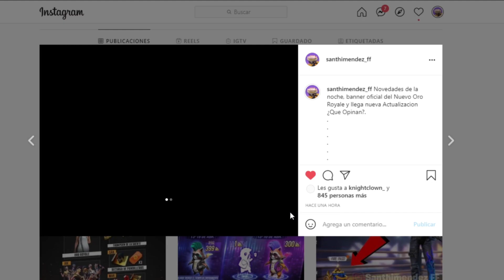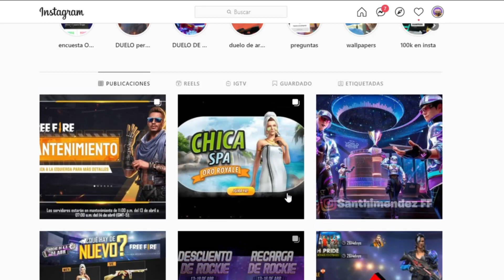🔥 YA SALIO! NUEVA INCUBADORA SAFARI DE CARTON EN FREE FIRE | PROXIMA INCUBADORA EN FREE FIRE